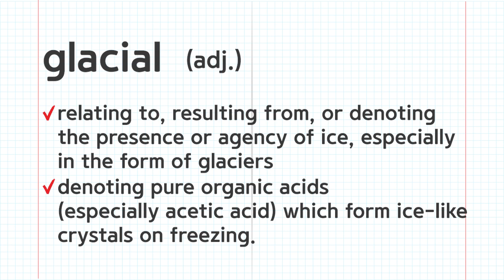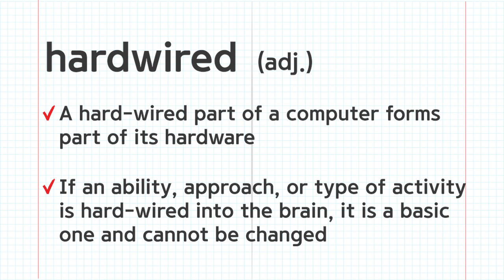Advanced Words for IELTS SPEAKING - Adjective #9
Let's study IELTS with  @IELTS English Academy  !

▷Today's adjectives
fortuitous
fragrant
glacial
fundamental
hardwired